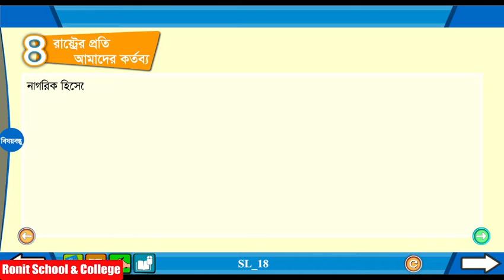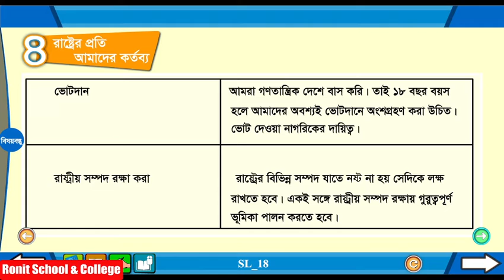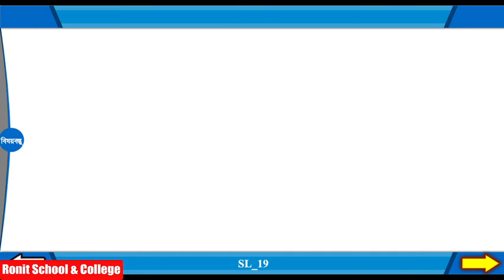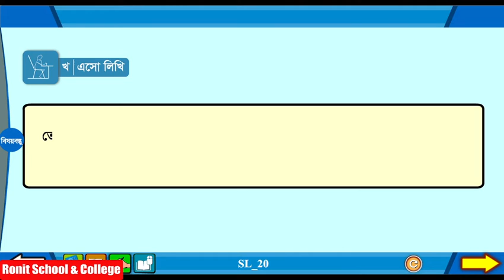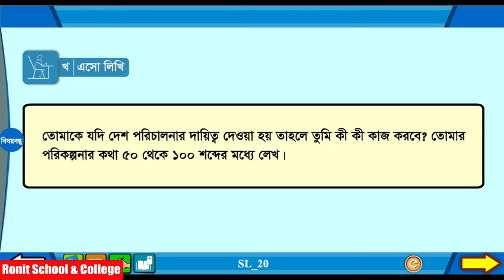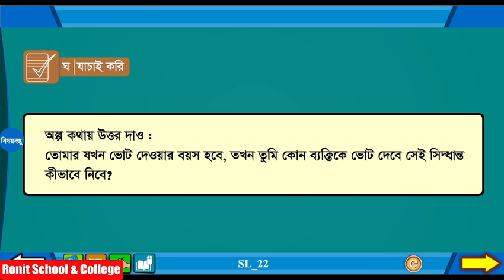Class 5 BGS Chapter-9 Part-4 |৫ম শ্রেণি বাংলাদেশ ও বিশ্বপরিচয় অধ্যায়-৯ পাঠ-৪|Ronit School & College